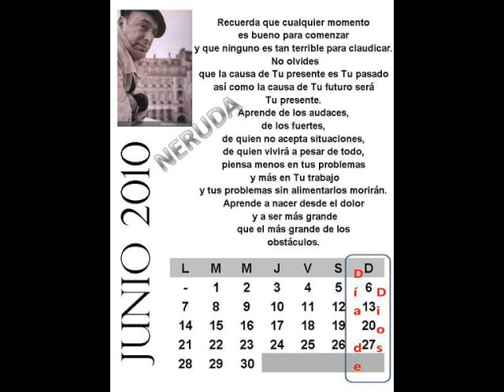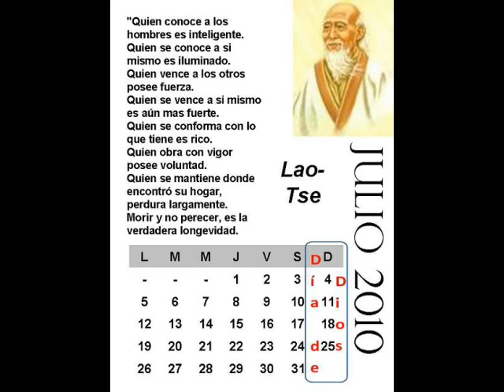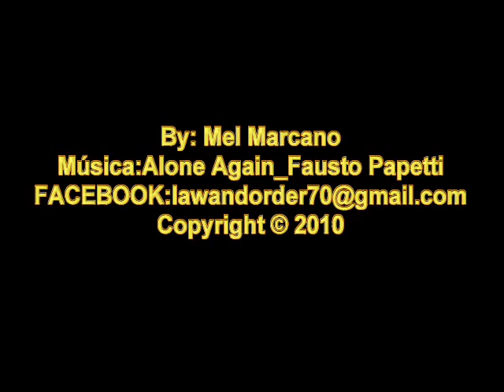CALENDARIO 2010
LES DESEO PARA ESTE NUEVO AÑO, TANTA SUERTE COMO GOTAS TIENE LA LLUVIA, TANTO AMOR COMO RAYOS TIENE EL SOL Y TANTA FELICIDAD COMO ESTRELLAS TIENE EL CIELO, ACÁ LES DEJO ESTE CALENDARIO DE ESTÉ NUEVO AÑO QUE ACABA DE COMENZAR.